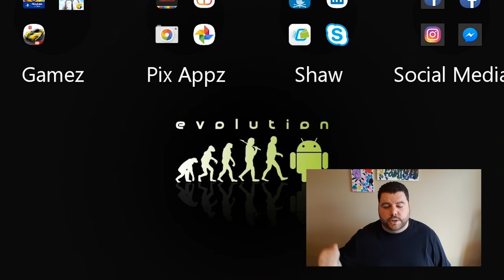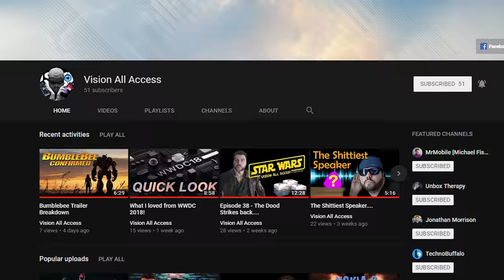What is YouTube Premium?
YouTube Premium has launched! Is it worth your hard earned cash?